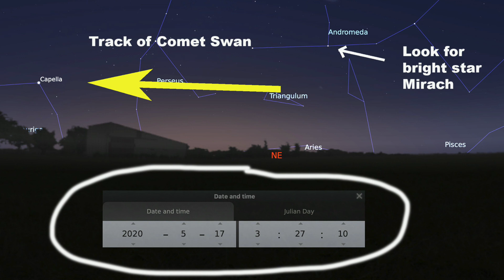Comet Swan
I give an overview of a promising comet in our twilight skies at the moment. I hope you get chance to see it, and that my little video here may help you to do just that.